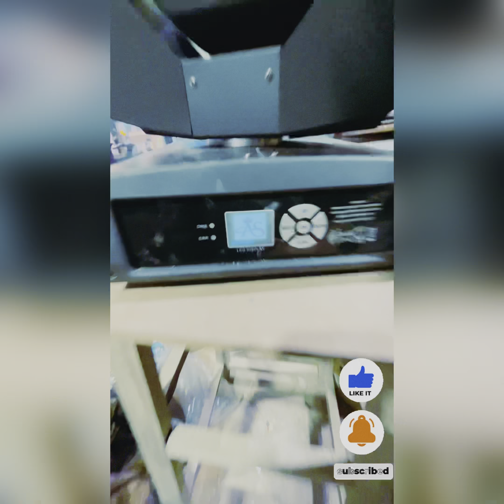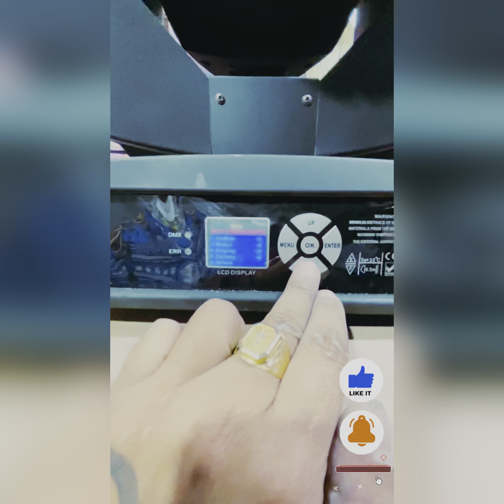7R beem sharpy light repairing / how to repair 7R sharpy light